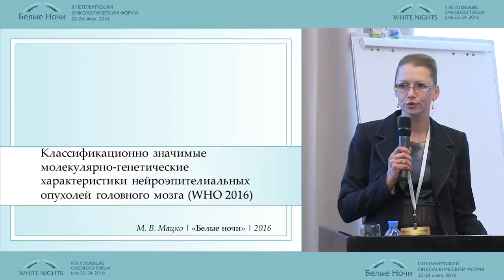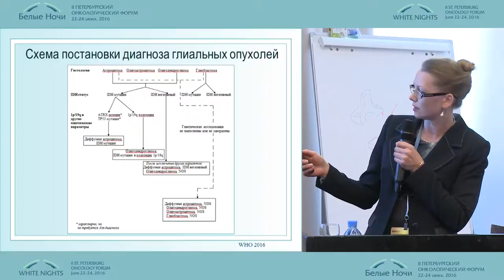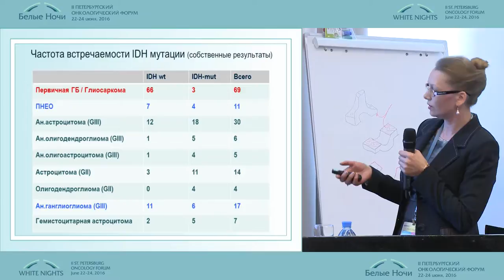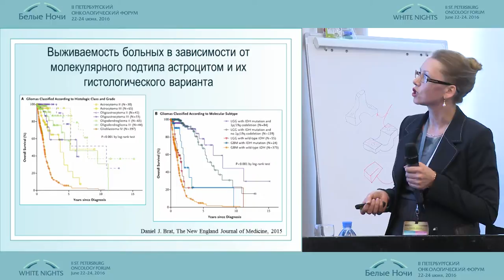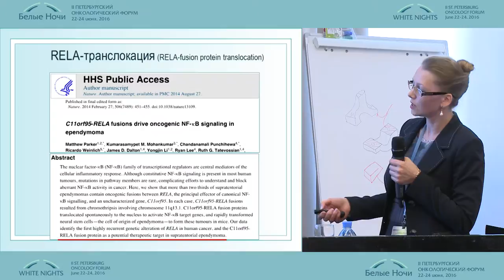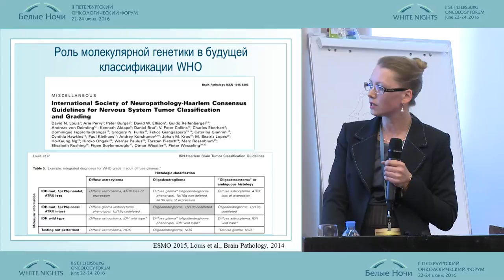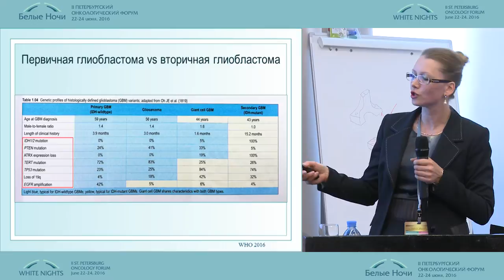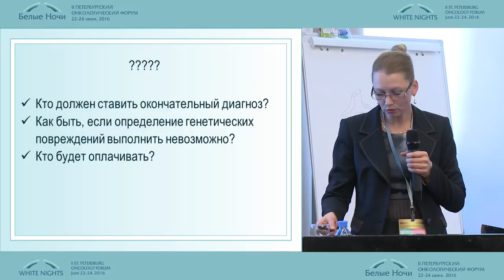Молекулярная биология нейроэпителиальных опухолей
Марина Витальевна Мацко (Санкт-Петербург)
Нейроонкология
II-ой Петербургский онкологический форум "Белые ночи - 2016"